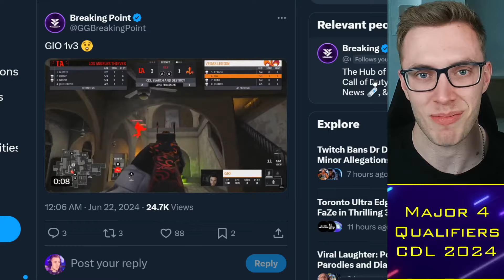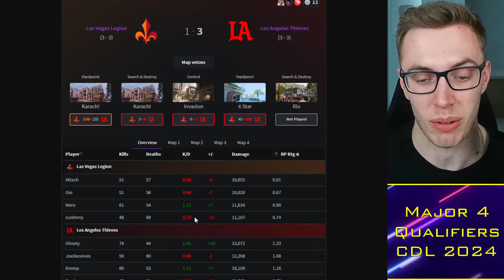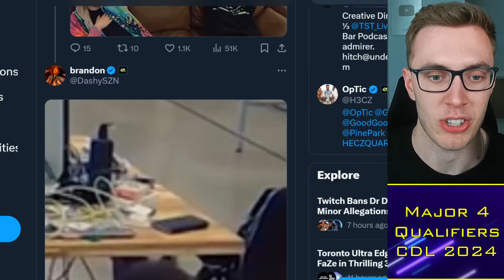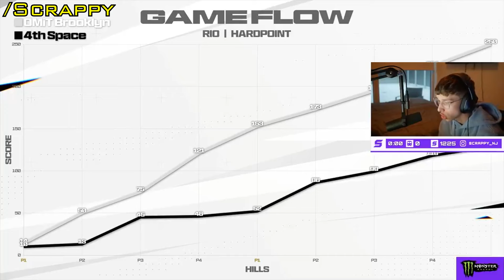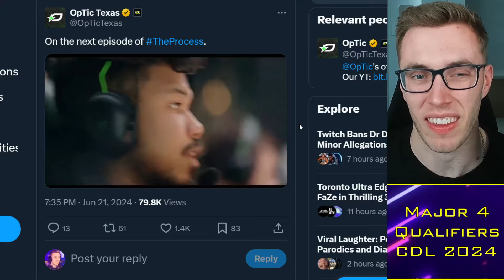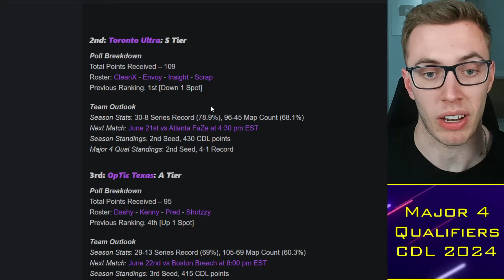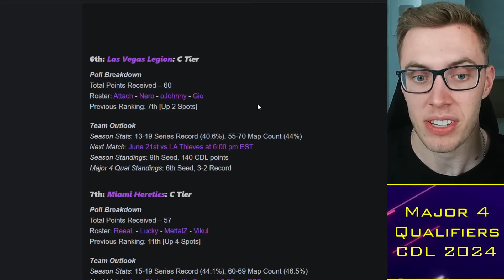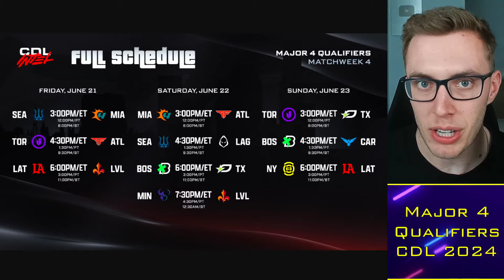CDL Coach Power Rankings LEAKED: OpTic Scump Exposed?! 🤐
00:00 Alright guys
00:30 Hawk Tuah
04:00 CDL Champs
06:00 Crank That
08:30 OpTic Poll

TacticalRab, Tactical Rab, CoD Esports News, CDL Competitive, CDL Coach Power Rankings LEAKED: OpTic Scump Exposed?! ✊🐷

CDL 2024 Teams:
Atlanta FaZe: aBeZy / Simp / Cellium / Drazah ✅
New York Subliners: Kismet / HyDra / Sib / Skyz ✅
OpTic Texas: Shotzzy / Dashy / Pred / Kenny ✅
Toronto Ultra: CleanX / Envoy / Scrappy / Insight ✅
Boston Breach: Snoopy / Beans / Priestahh / Pentagrxm✅
Miami Heretics: Vikul / MettalZ / ReeaL / Lucky / (ErikBooM) ✅
LA Thieves: Nastie / JoeDeceives / Ghosty / Kremp / (Afro)✅
Seattle Surge: Huke / Abuzah / Breszy / 04 / (Rambo) ✅
Minnesota Rokkr: Accuracy / Gunless / Standy / Lynz ✅
LA Guerrillas: Diamondcon / Flames / Estreal / Fame / (Assault) ✅
Vegas Legion: Attach / Asim / Gio / Nero ✅
London Royal Ravens: Clayster / FeLony / Gwinn / TJHaLy✅